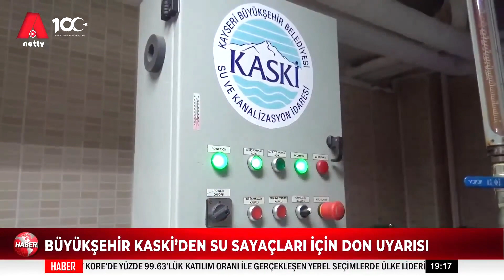ANADOLU NET TV ANA HABER BÜLTENİ - 28.11.2023